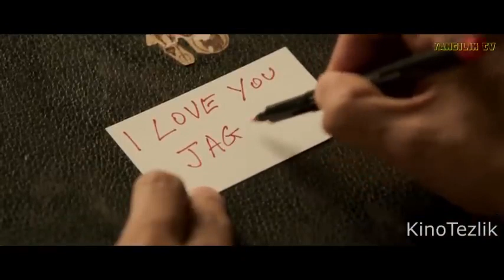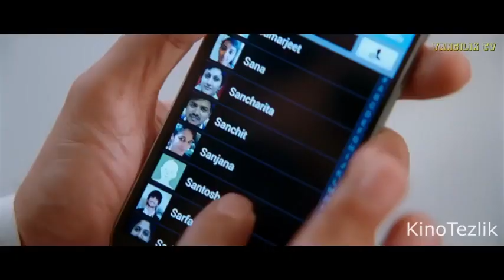Hindlarga asl dinni tanitgan o'zga sayyoralik PK